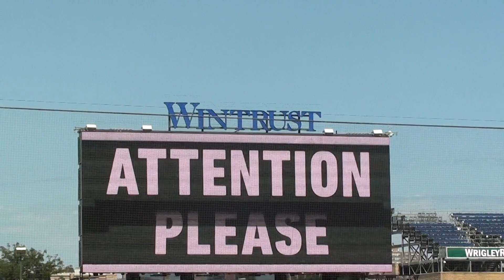Chicago Cubs Starting Line up @ Wrigley Field 9/2/19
Cubs VS Mariners